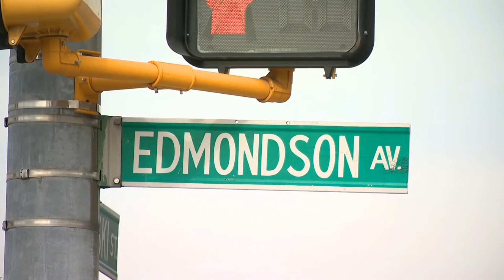WBFF Fox 45 Indictment of Gang Members in West Baltimore Gang February 7th 2017